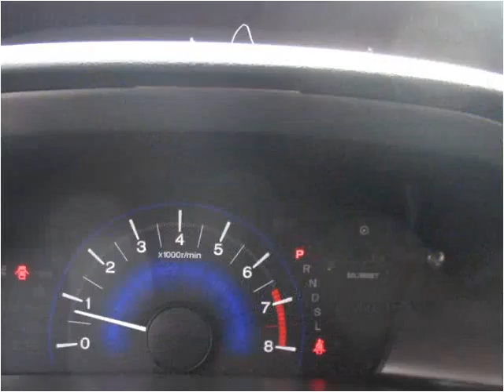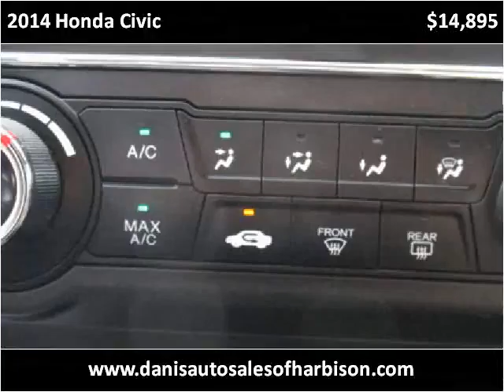2014 Honda Civic Used Cars Philadelphia PA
This 2014 Honda Civic is available from Danis Auto.